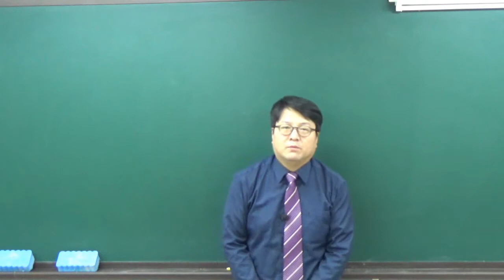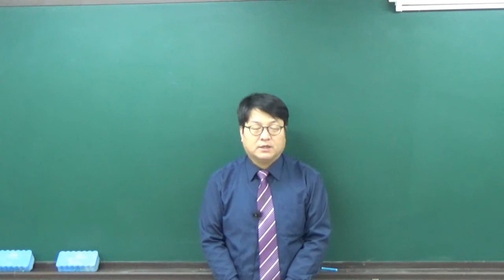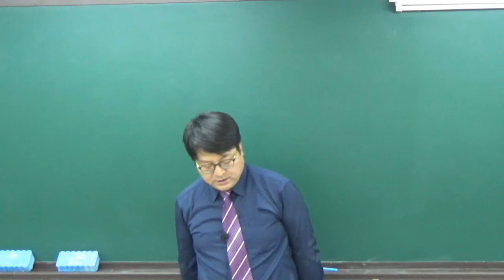[더배움] 9급공무원 형사소송법 이론강의 제55강 전문법칙 p 532